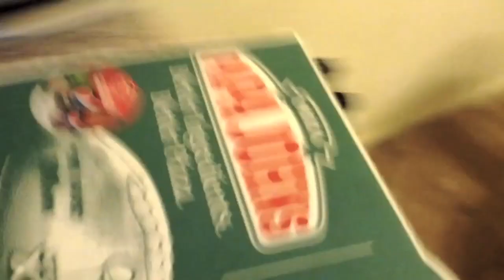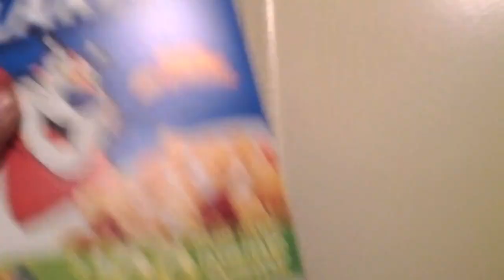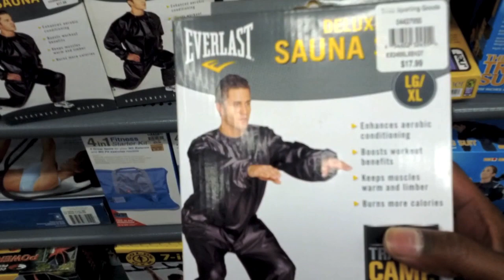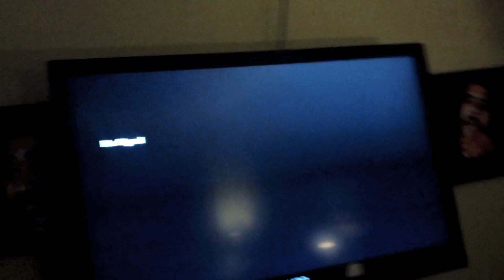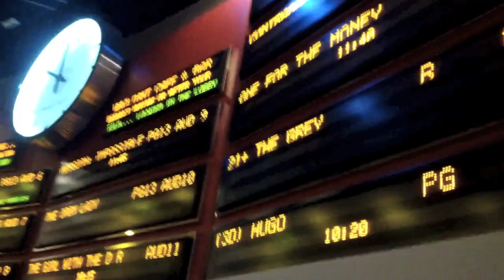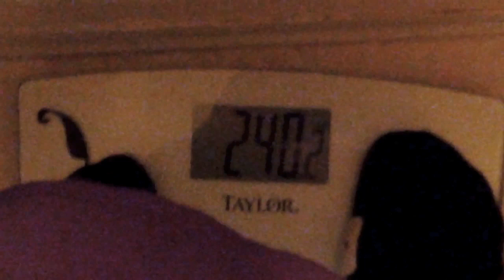Vlog #3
OperationGetMyFatAssInShape PKdiet details how i lose 10LBS in one week. performing at the Key Club with Elzhi.On set with Mike & Molly CBS show.

PK diet. eating under 1,200 Calories a day. No bread,sugar,or anything white(but women). Most importantly you must RUN,swim,bike,have sex etc.